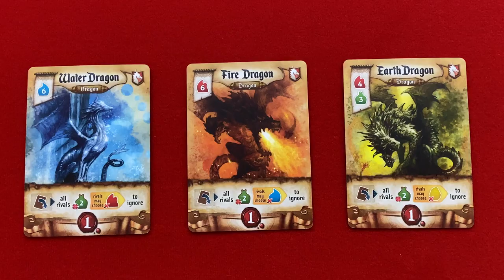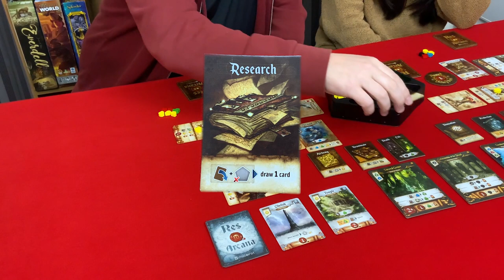RES ARCANA | Board Game | 2 Player Playthrough | Mages, Magic and Monuments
Welcome to All Aboard Boardgames!

where you can donate as much or as little as you like. Every little helps keep our channel going and is much appreciated.

Pat and Glai do a full playthrough of the board game Res Arcana. Watch as we gather essences, conquer places of power and construct monuments to our glory as we vie to become the most powerful mage!

Res Arcana Board Game Full Playthrough 2-Player (Ep 40)